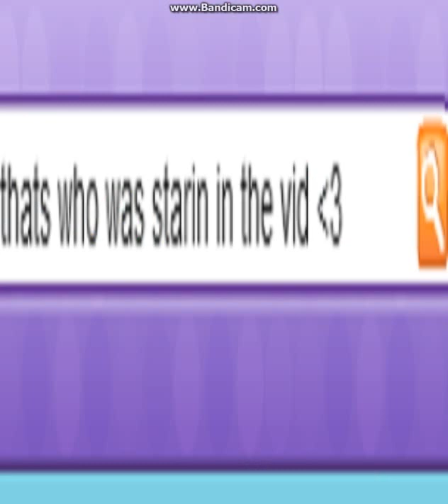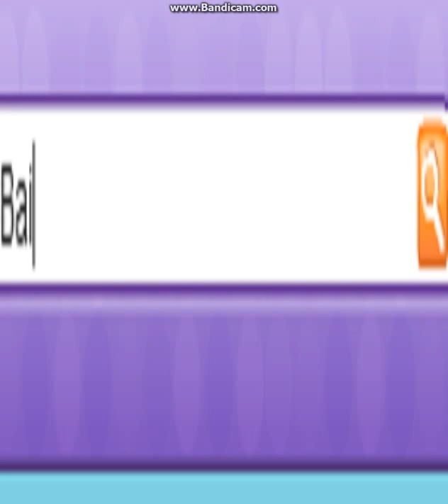Witch Doktor MSP Version By: Kaitymoo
my random vid :)